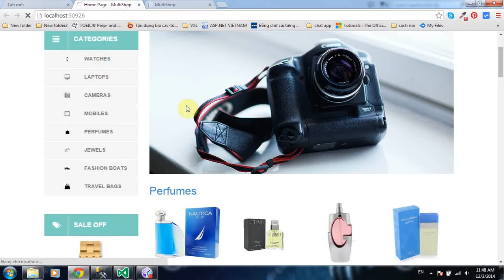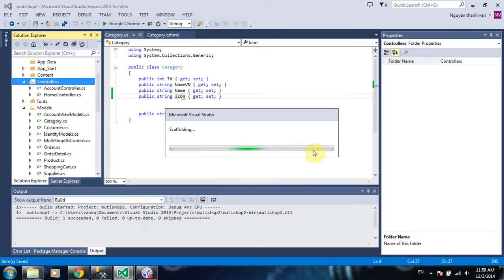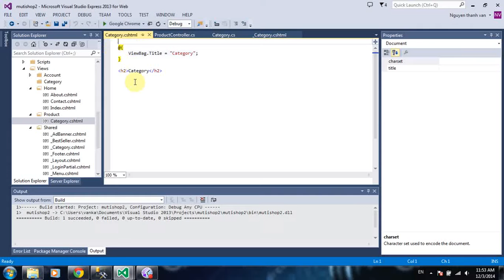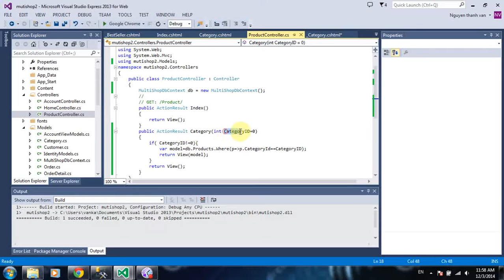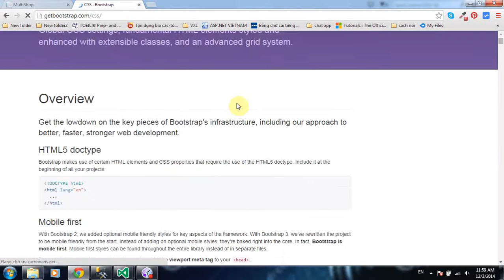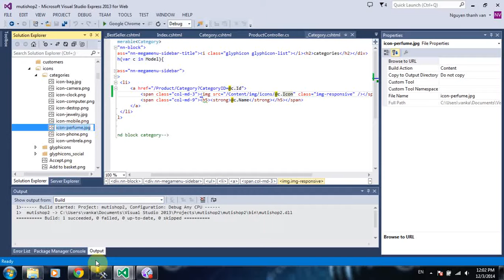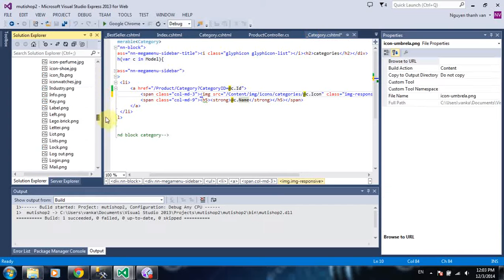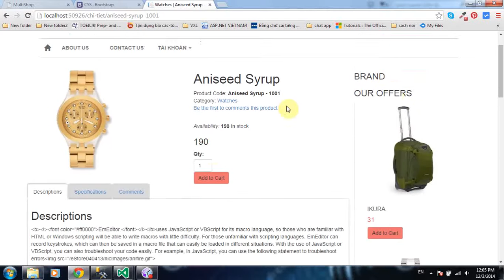[Hocasp.net] - Web bán hàng asp.net mvc5 - P5 category icon